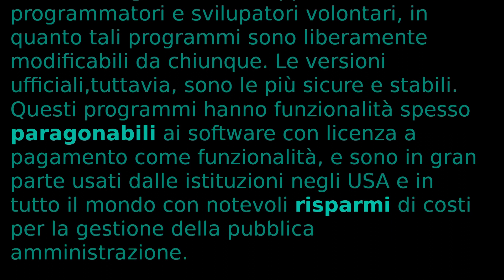FANTASMA DEL DUOMO di Milano Carlina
milanodavedere Il Fantasma del Duomo di Milano, una tra le tante leggende che caratterizzano la cattedrale gotica milanese. La triste storia di una ragazza, che non seppe resistere ad un segreto più grande di lei. La sua prematura fine, e il suo perenne tormeto, ora che è diventata un fantasma.

MilanoMisteriosa è un format video realizzato per YouTube, utile per sapere cosa vedere a Milano per chi visita la città, ma anche per i milanesi che vogliono conoscere maggiormente la propria città.
In questi video si parla dei fantasmi di Milano, dei templari di Milano, delle origini della città, della sua storia antica e recente sempre con come tema principale il mistero.

Oltre ai video principali il format  comprende degli "short video" tratti dai video principali ma molto più brevi e in formato verticale, esiste inoltre una pagina facebook ed un gruppo facebook con contenuti aggiuntivi, che vengono pubblicati anche nella tab community di questo canale YouTube.

Ogni video ha una metodologia di realizzazione diversa, perchè mi piace sperimentare, ma i software usati hanno sempre in comune il fatto che sono Open source e free. Blender, KDenlive, GIMP, Audacity, OBS studio, sono solo alcuni dei software che utilizzo per creare questo genere di video e tutti gli altri video che sono presenti sul mio canale.
Spero che la visione di questi video vi stimoli  a carcere ancora più informazioni riguardo alla città che tanto amo e in cui ho sempre vissuto e dove sempre vivrò.